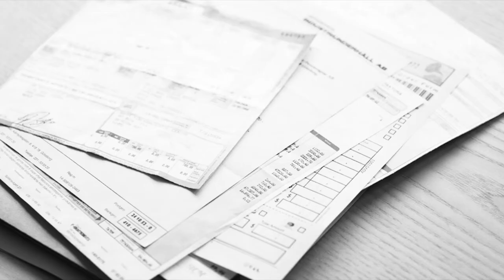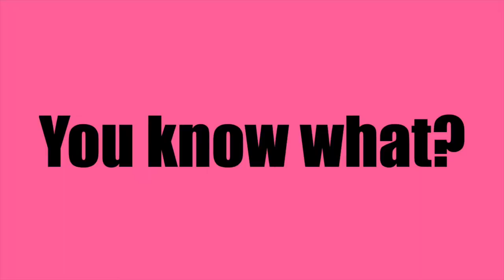Darkwing Duck's True Identity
In this episode, we uncover the identity of one of the greatest hero, only to be tasked with uncovering more identities upon identities because honestly who cares about any of this.